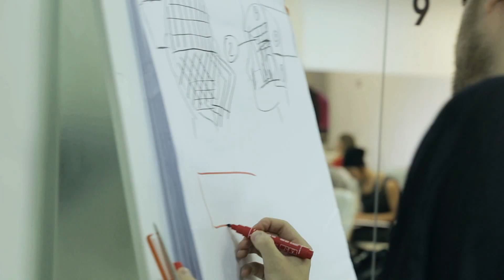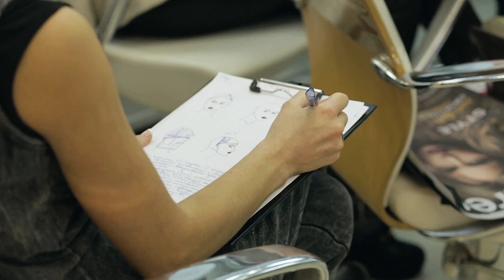demo day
Каждое первое воскресение месяца в нашей академии будет проходить Demo day. В течении дня вы сможете увидеть четыре демонстрации стрижек,создавая которые , мы используем разные техники и формы.